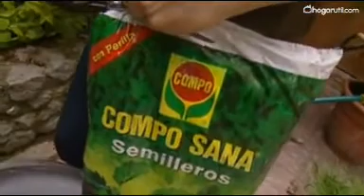Plantación del nenúfar - Bricomanía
El nenúfar es el rey de las plantas acuáticas. Con su elegante flor causa sensaciones en los estanques, aunque Iñigo Segurola nos explica la manera de plantar un nenúfar en un contenedor, sin necesidad de tener un estanque en casa.